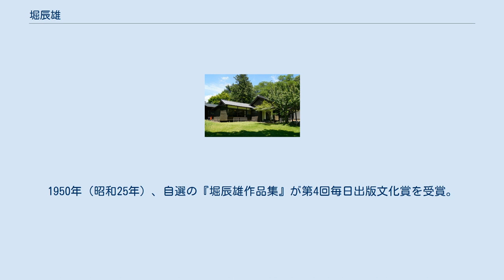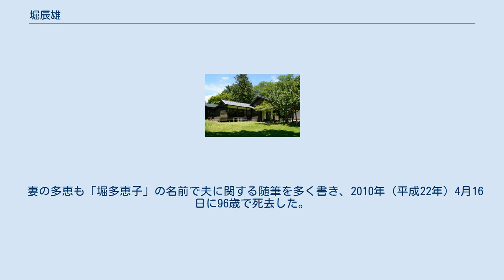堀辰雄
堀 辰雄（ほり たつお、1904年（明治37年）12月28日 - 1953年（昭和28年）5月28日）は、日本の小説家。
 それまで私小説的となっていた日本の小説の流れの中に、意識的にフィクションによる「作りもの」としてのロマン（西洋流の小説）という文学形式を確立しようとした。
フランス文学の心理主義を積極的に取り入れ、日本の古典や王朝女流文学にも新しい生命を見出し、それらを融合させることによって独自の文学世界を創造した。
肺結核を病み、軽井沢に療養することも度々あり、そこを舞台にした作品を多く残した。
 戦時下の不安な時代に、時流に安易に迎合しない堀の作風は、後進の世代の立原道造、中村真一郎、福永武彦、丸岡明などから支持され、彼らは堀の弟子のような存在として知られている。
戦争末期からは結核の症状が悪化し、戦後はほとんど作品の発表もできず、闘病生活を送り48歳で死去した。
 1904年（明治37年）12月28日、東京府東京市麹町区麹町平河町5丁目2番地（現：東京都千代田区平河町2丁目13番）にて出生。
実父・堀浜之助は広島藩の士族で、維新後上京、東京地方裁判所の監督書記を務めていた。
母・西村志気は、東京の町家の娘。
「辰雄」という名前は、辰年生まれにちなんで命名された。
浜之助には国許の広島に妻・こうがいたが病身で子がなく、辰雄は堀家の嫡男として届けられ、母・志気も堀家で同居する。
1906年（明治39年）、正妻・こうが上京することになったため、産んだ子を手放したくない志気は2歳の辰雄を連れて堀家を家出し、本所区向島小梅町（現：墨田区向島1丁目）の妹夫婦の家へ移る。
それからほどなく実父・浜之助は脳を患った。
1908年（明治41年）、辰雄4歳の時、母・志気は向島須崎町の彫金師・上條松吉（寿則と号した）に嫁いだ。
 辰雄の母も養父も、江戸っ子肌のさっぱりした気性であったため、子のことで一度も悶着することもなく、誰の目にも本当の親子と見られ、辰雄も養父・松吉のことを実の父親と信じ、父が死ぬ日までそれを疑ったことがなかった。
なお、実父の堀浜之助は、1910年（明治43年）4月に死去した。
その妻・こうも1914年（大正3年）に死去し、以後、浜之助の恩給は辰雄が成年に達するまで受給されることになった。
母・志気はこのお金を辰雄の学費として貯えた。
 1917年（大正6年）3月に牛島小学校（現：小梅小学校）卒業後、東京府第三中学校（現：東京都立両国高等学校・附属中学校）へ進み、4年修了で、1921年（大正10年）4月に第一高等学校理科乙類（ドイツ語）へ入学。
初めて親元を離れて寄宿舎へ入った。
神西清と知り合い、終生の友人となる。
中学時代、数学が好きで未来の数学者を夢見ていた辰雄を、文学の方へ手引きし、目覚めさせたのも神西であった。
また、同期には、小林秀雄、深田久弥、笠原健治郎らがいた。
入学の夏には、かねてから近所で親しくしていた国文学者の内海弘蔵一家が避暑地として滞在している千葉県君津郡竹岡村（現：富津市）を訪ねた。
この夏の体験から、のちに「甘栗」、「麦藁帽子」が生み出される。
この年の11月に神西の雑誌『蒼穹』に「清く寂しく」を発表した。
 高校在学中の1923年（大正12年）1月に神西清から教えられて萩原朔太郎の第二詩集『青猫』を耽読し、詩の魅力を知る。
5月には三中の校長の広瀬雄から室生犀星を紹介され、8月に室生と共に初めて軽井沢へ行く。
しかし9月1日の関東大震災で隅田川に避難し、辰雄は九死に一生を得たものの、母親は水死。
50歳であった。
辰雄は避難先の南葛飾郡四ツ木村（現：葛飾区）に養父と仮寓。
10月、罹災後、室生が故郷の金沢へ引きあげる直前に、芥川龍之介を紹介された。
震災で隅田川を泳ぎ、母を数日間探し回った辰雄は身体の疲労と母の死のショックの影響で、冬には肋膜炎に罹り休学。
この運命的な波乱の年の一連の経験が、その後の堀辰雄の文学を形作った。
 1924年（大正13年）4月に本所区向島小梅町2-1（現：墨田区向島1丁目）の焼け跡に家を建てて養父と共に移る。
7月、辰雄は金沢の室生を訪ねた帰途に、軽井沢の芥川のところへ寄り、芥川の恋人である片山広子（筆名・松村みね子）や、その娘・総子（筆名：宗瑛）と知り合い、総子に恋心を抱く。
辰雄はこの年、一高の『校友会雑誌』にエッセイ「快適主義」や詩を投稿...